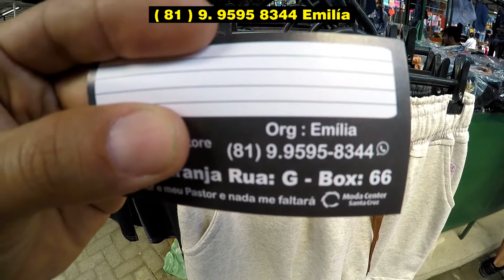▶️ FEIRA DA SULANCA DE CARUARU PE, BERMUDA MASCULINA e PLUS SIZE.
bermuda de moletom masculina é uma peça que está bombando na moda masculina. É super confortável, e bem estilosa.
Vem pra feira de caruaru comprar barato e economizar.